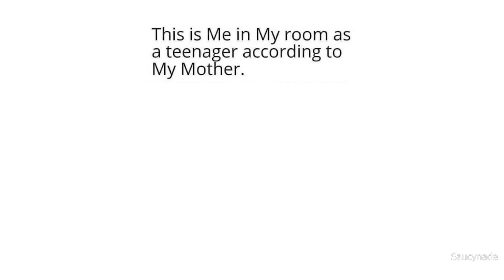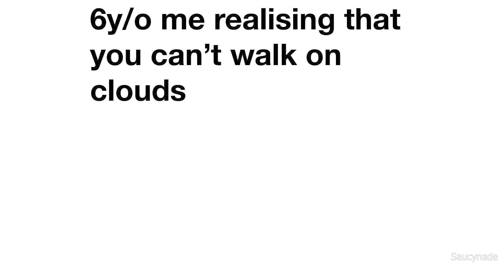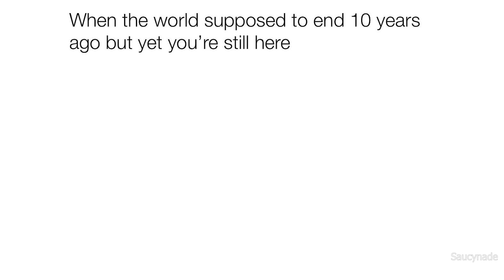DAILY SAUCY MEMES 649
If you enjoyed my daily saucy memes episode, check the other content out on my channel :)